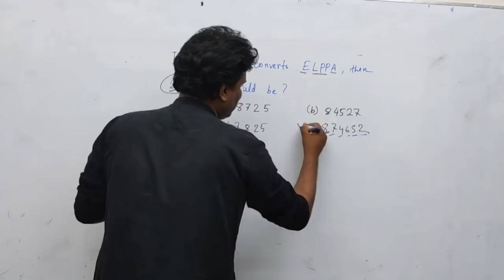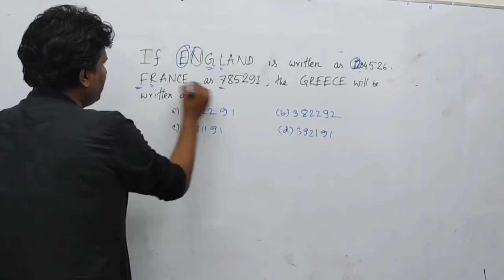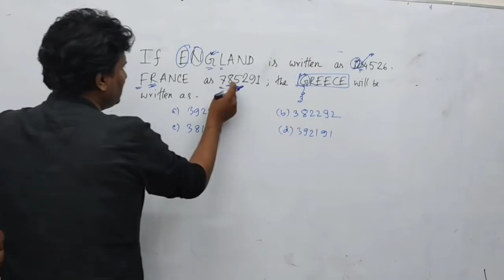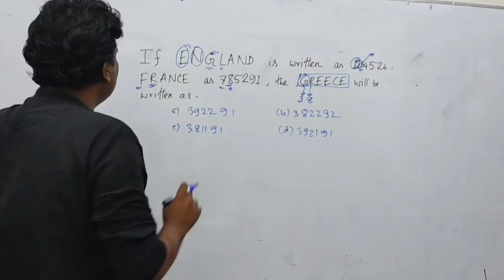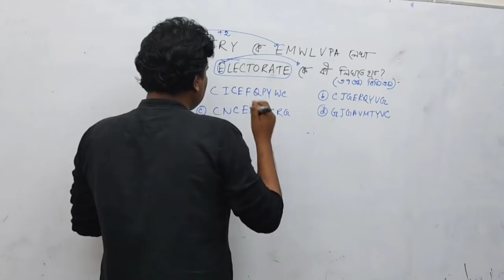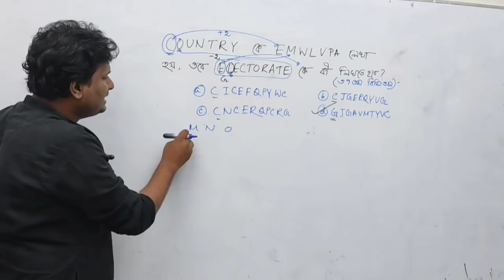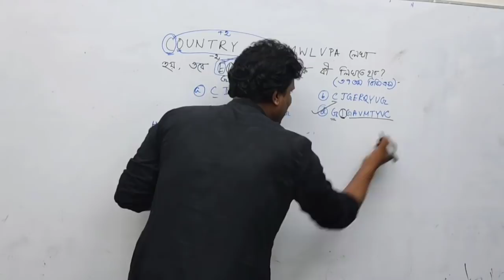মানসিক দক্ষতা: coding decoding